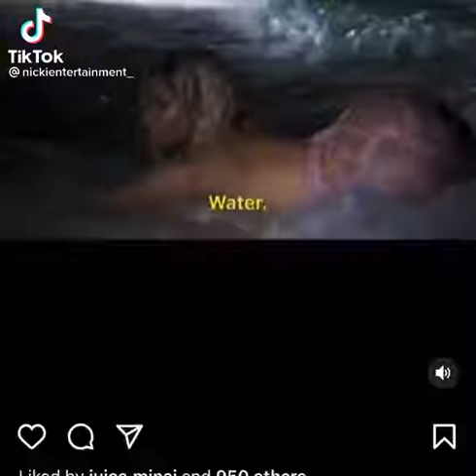NICKI MINAJ THE AVATAR